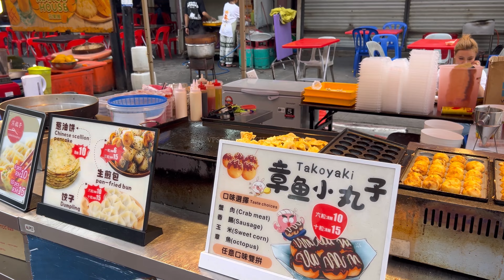Exploring Bukit Bintang & Jalan Alor: The Heart of Kuala Lumpur | Street Walk Tour